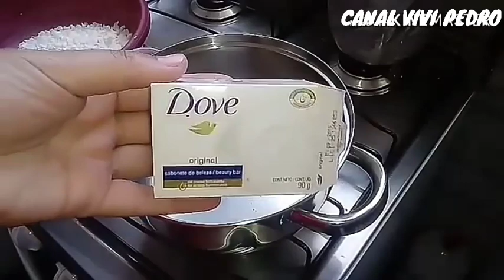NUNCA MAIS FIQUEI SEM ESSE AMACIANTE ELE É PERFEITO.. DOWNY CASEIRO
Página do Canal no Facebook com vídeos e maior interação clica e segue 👇

/f4sDVA1CzLg

ACRESCENTE ÁGUA DEVAGAR ATÉ A CONSISTÊNCIA DESEJADA.. APOS O DESCANSO, COLOCAR MAIS CASO ENGROSSE MUITO.. ISSO DEPENDE DO SEU SABONETE.
# AMACIANTE INDUSTRIAL
# SABONETE
# VINAGRE
CORANTE OPCIONAL

INGREDIENTES
SABONETE DOVE
AMACIANTE CONCENTRADO
BARRILHA OU BICARBONATO
CREME DE CABELO
CORANTE OPCIONAL
ÁGUA
VINAGRE